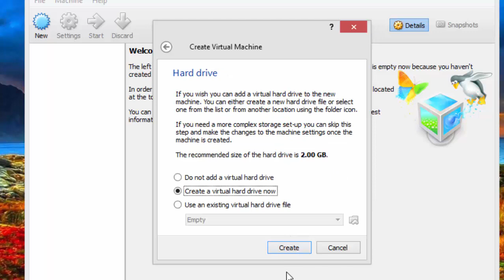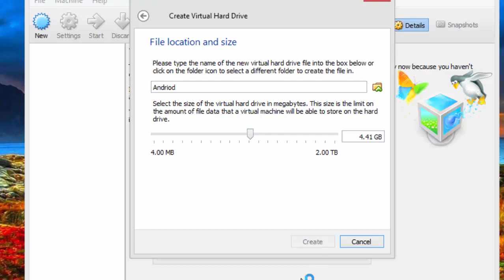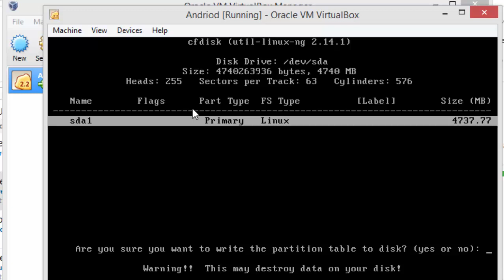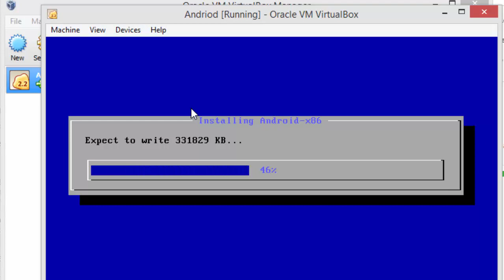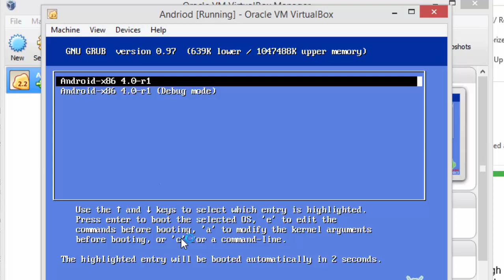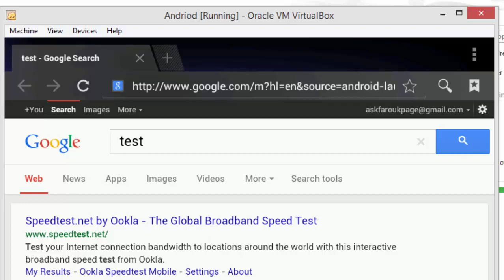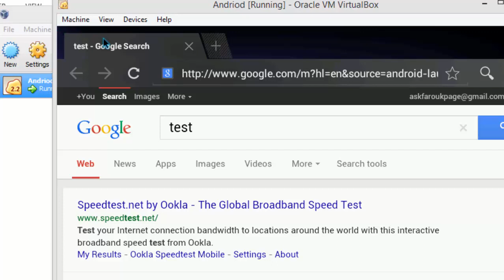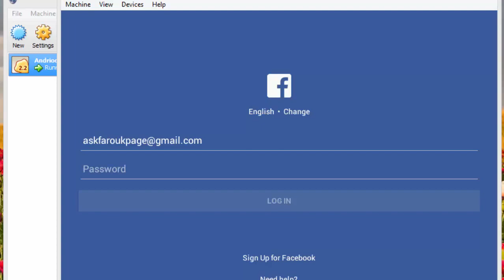تشغيل نسخة اندرويد علي جهاز كمبيوتر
نسخة اندرويد مع تفعيل الانترنت و البلاي ستور علي جهاز كمبيوتر عادي